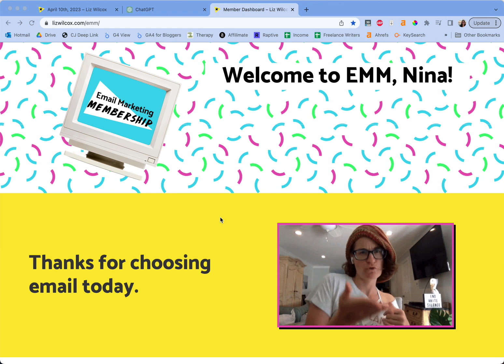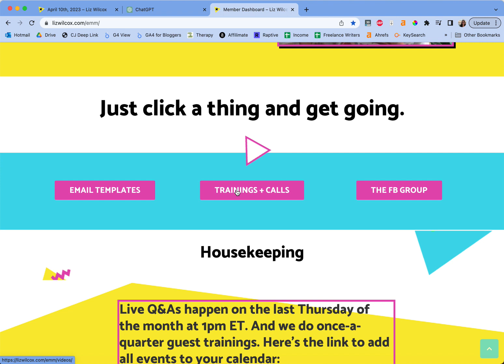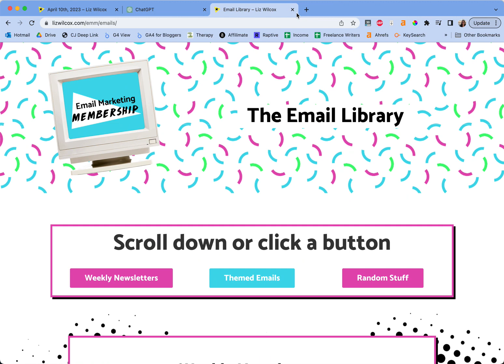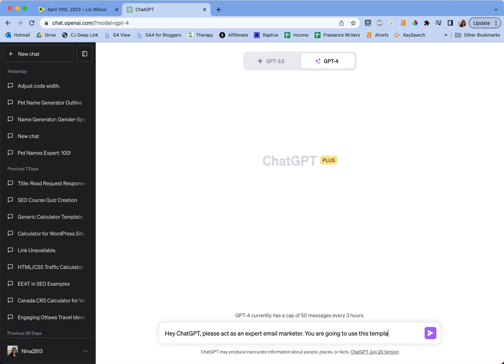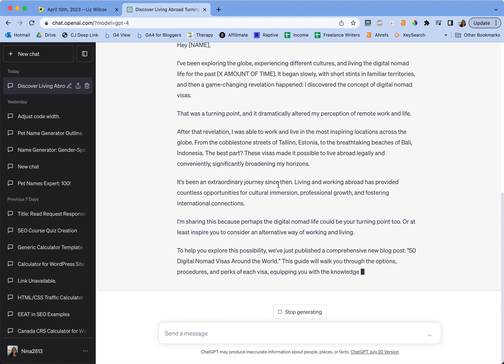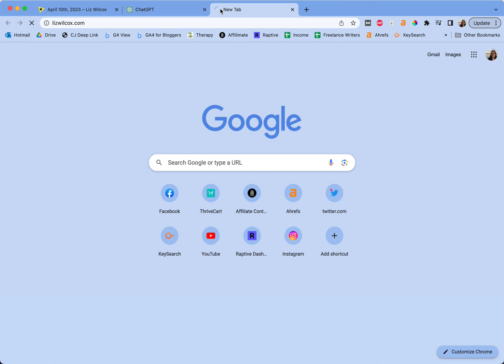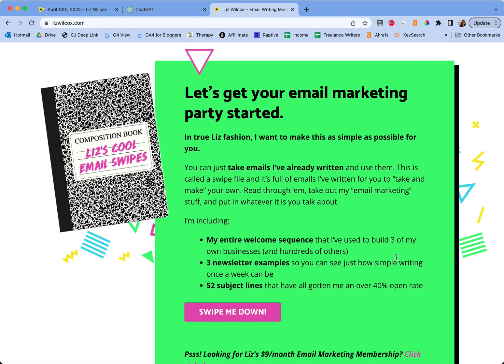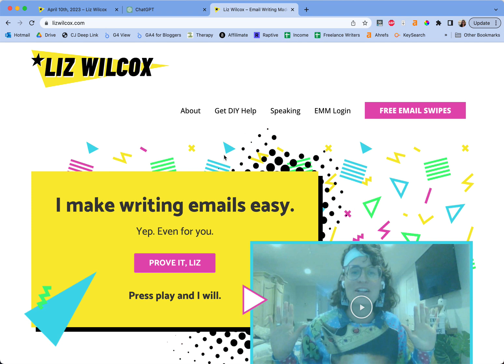How I Use Liz Wilcox's Email Marketing Membership & ChatGPT For Email Success!